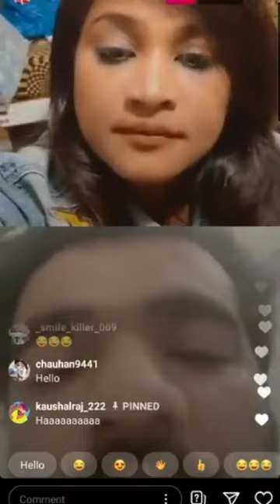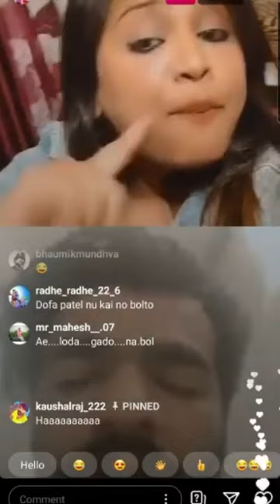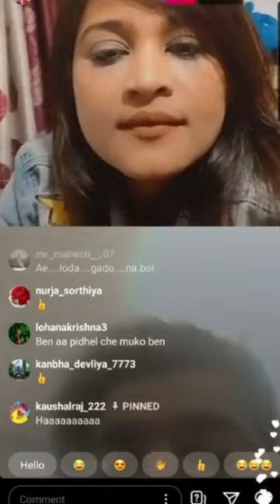Kirti Patel Instagram Live Viral recording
This video may contain use of very abusive language that doesn't belongs to this channel.